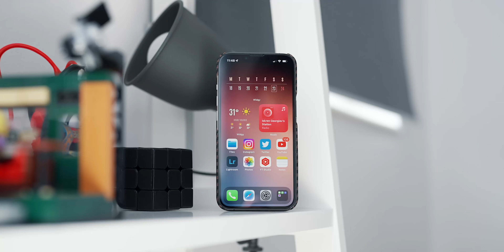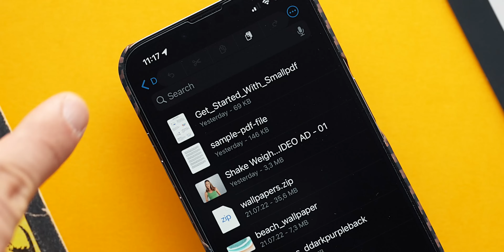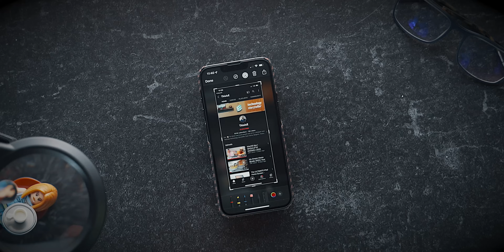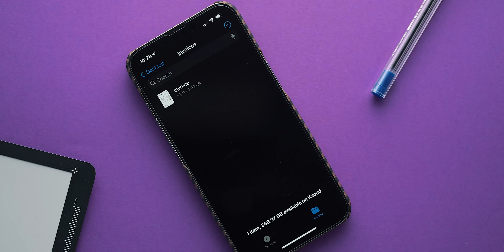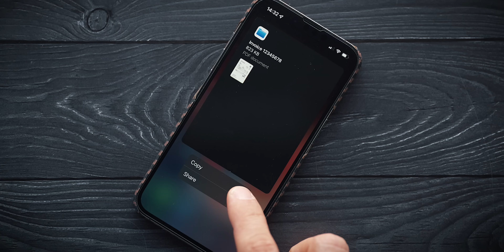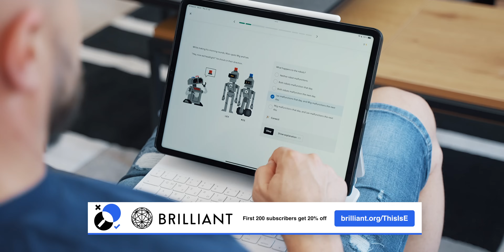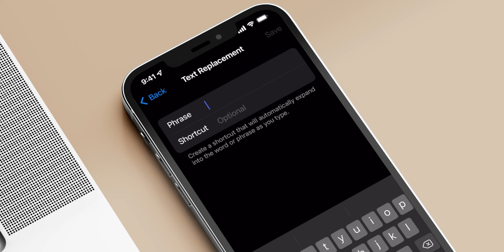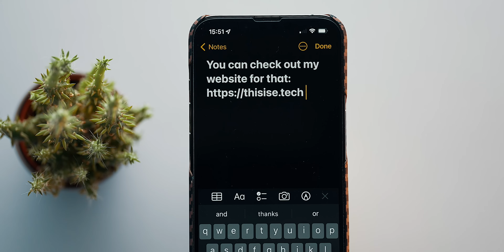iPhone tips I SHOULD'VE KNOWN | 2022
M Y  M O U S E  P A D

00:00 | Intro
00:32 | Moving Things
01:55 | Secret Action Menu
03:20 | Put on Hold
03:56 | Become Screenshot Master
04:33 | Scan Like an Accountant
05:20 | Quick Tips
07:30 | Text Replacement
09:24 | Conclusion